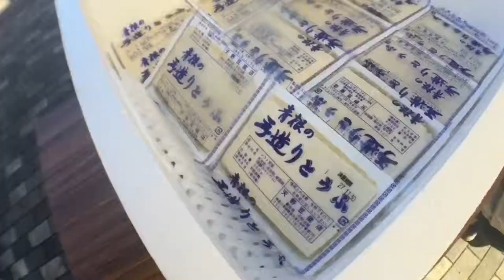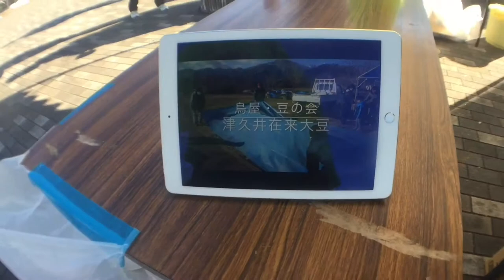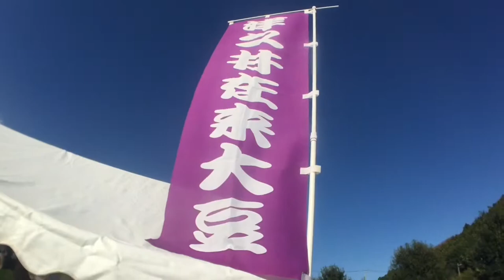津久井在来大豆 収穫祭 宮ｹ瀬湖畔にて販売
2015年11月28日　『鳥屋・豆の会』　　音楽ナシ版